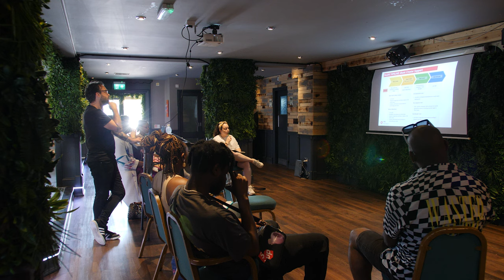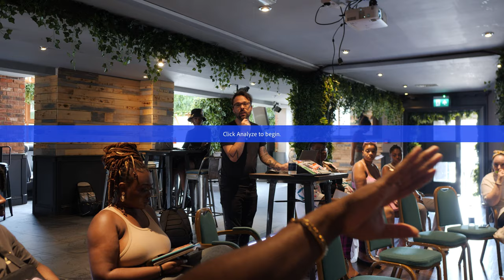How to get Funding - Music Bootcamp Masterclass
This masterclass session is called How Can I Get Funding? and was delivered by Westley Holdsworth, a Grants & Programmes Manager at the PRS Foundation.

This session is all about the different grant schemes available for artists, how to become sustainable musicians, and how to navigate the PRS foundation website and funding applications.

This masterclass will help you find the correct funding grants/right schemes to apply for, as well as inform you about relevant funding information.

This masterclass is one of six, from our Bootcamp Music Industry Masterclass Series.

Supported using public funding from Arts Council England.